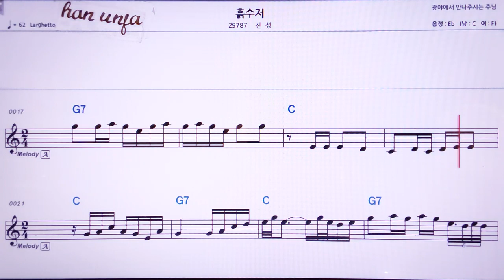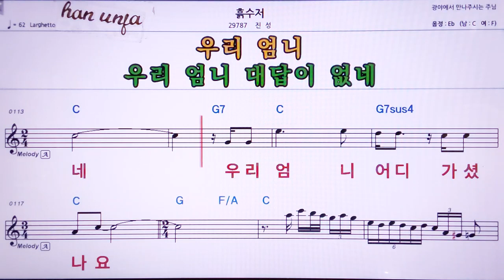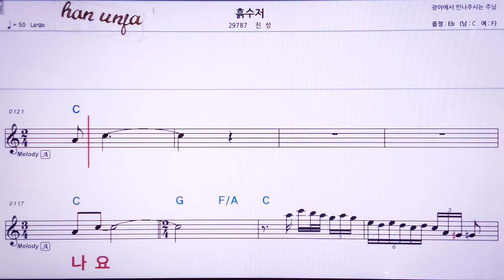💖흙수저/진성 👍MR,노래방, 악보, 코드,Karaoke With Sheet Music